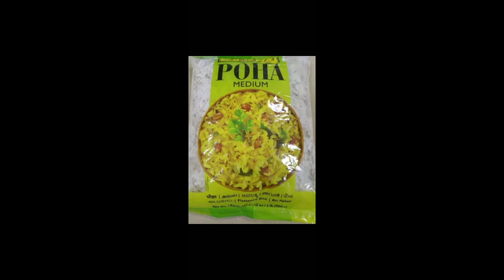POHA, Flattened Rice, Traditional Food Items,